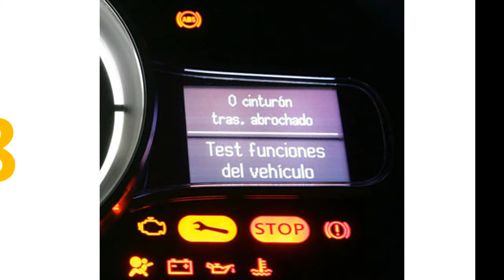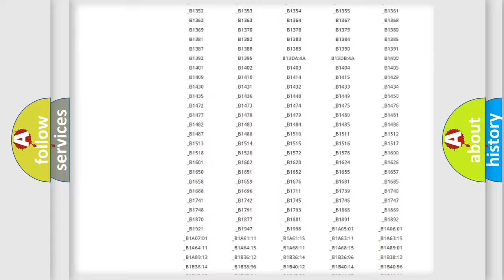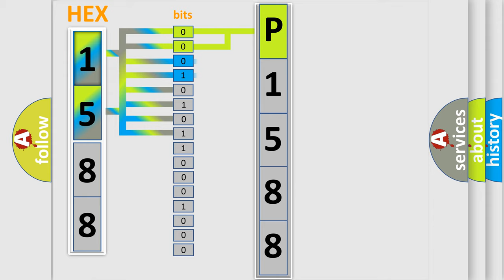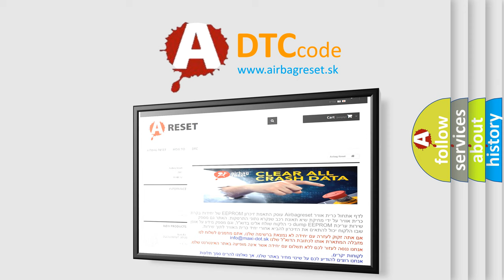DTC Lincoln P1588 Short Explanation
Contents:
0:21 Basic DTC analysis according to OBD2 protocol standard.
1:48 Insight into programming
2:58 A diagnostically understandable description of the Diagnostic Trouble Code
3:05 Basic error definition

Make
Lincoln
Code
P1588
Definition
Short In Side Squib LH Circuit TMC Made
Cause
Side airbag assembly LHAirbag sensor assemblyWire harness